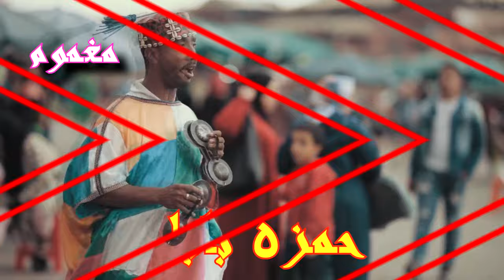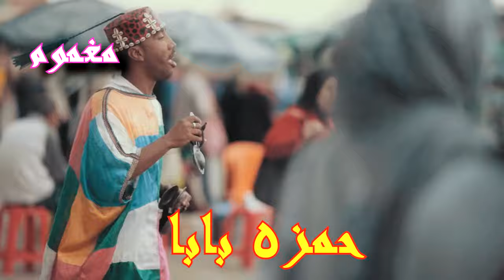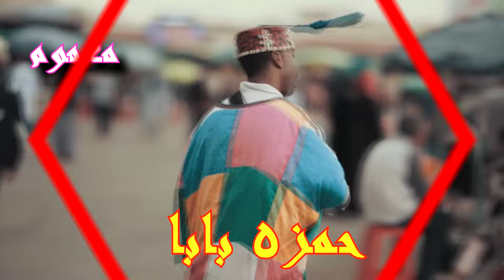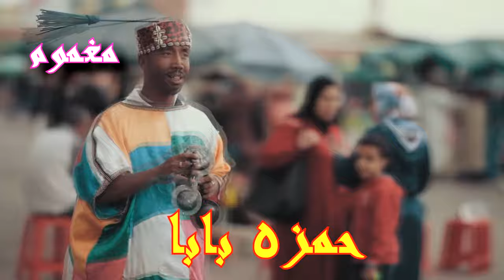HAMZA BABA KALAM || SUFYANA KALAM || PASHTO GHAZAL || PASHTO MUSIC,😍🌷🏝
| حمد  | نعت شریف | صوفیانہ کلام

||  کلام  مغموم ||  راوئ  غازی

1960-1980   ریڈیو پاکستان پیخور نہ نشر شوۓ کلام

KHAWAGA  TARKHA  ||
RADIO PAKISTIAN PESHAWAR

REFERENCES NOT TO USE :

 ABDULLAHJANMAGHMOOM,
 SALAHUDDINGHAZI,
 RADIOPAKISTIANPESHAWAR,
 PASHTOKALAM,
 PUSHTUGHAZAL,
 PUSHTUSHAYERA,
 PASHTO MUSIC,
 MAGHMOOMABDULLAHJAN
 MARCHKAIKHWAGATRA KHA
 PINDIKHAN,
 ABDULLAHJAN
 PASHTOKALAM,
 ABDULLAHJAN MAGHMOOM
 PASHTUPOETRY,
 MAGHMOOM,
 JANAN,
 ZULFA,
 ASHNA,
 PASHTUGHAZAL2021,
 PASHTU2021,
 MAGHMOOM2020,
 LOVEPASHTU,
 PUKHTOON,
 PESHAWAR,
 RADIOPEKHAWAR,
 PASHTUHEARTTOUCHING,
 RAHMANBABA,
 RAHMANKALAM,
 RAHMAN,
 KALAMRAHMANBABA,
 POETRYRAHMANBABA,
 RAHMANBABANEW,
 NEWPOETRY,

Pashto Poets :

HAMZABABA
GHANIKHAN
RAHMANBABA
KHUSHALKHANKHATTAK
KHATIRAFRIDI
JAVIDSHAHDARMAN
ASMAIKHLAS
MUHAMMADGULMANSOOR
MUNEERBUNERI
HUMAYUNHUMMA
SAYALAFRIDI
AFRIDI

خواګه تراخه :

دا پروګرام په کال 1970 که به عبدالله جان مغموم لیکلو او په خپل آواز که به ده ریډیو پاکستان پیخور نه هره  هفته یوځل  نشر کولو
ده پروګرام کردار اؤو – مرچکۍ  - او هغه ځکه چه  سپینه او ترخئ خبرئ به  کولۍ ده څه په وجه ده مرچکئ په نوم بللۍ شوه
ده پروګرام شروع به - ده هغوی خاص انداز که ده خندا نه شروع کیدله  - اول به خلقو ته نیغه نیغه خبرئ اوکړی – ده هغوی غلط کارونه او  کمزورئ  به ورته په ګوته کئ او بیابه په آخر که په نصیحت آموز انداز که ده هغه مسلؤ ده حل کولو طریقه اوخودله –
دا پروګرام په عوامو که ډیر زیات مقبول اوؤ -او هر چا به ډیر شوق سره اوریدو – ګلاټه ببو او باچا میر کاکا خیالی کرداران اوؤ
په هغه وختونو که کله چه دا پوګرام نشر کیدو نو په خیبر بازار او قیصه خوانی که او  کلو که  به خلق ده ریډیوانو نه راچاپیره شوچه دا پرګرام واوری  - ده خوش قسمتئ نه ما ده هغوی په آواز که یو څو خواګه تراخه پروګرامونه محفوظ کړی او – کم چه ده هغوی په محتلف چینیلو باندئ ما ډاون لوډ کړئ ده ۰ او دغه چینیله په لاندینو صحفو که نوشته دی